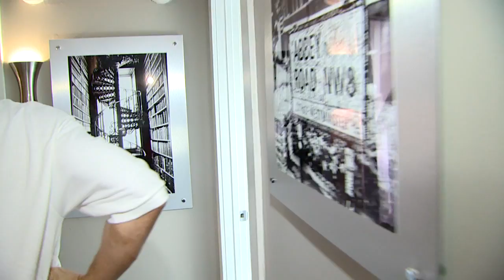The Villa Meridian - Indianapoils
1890 Victorian, Penthouse Tour
One of the 99 most historic homes in Indy